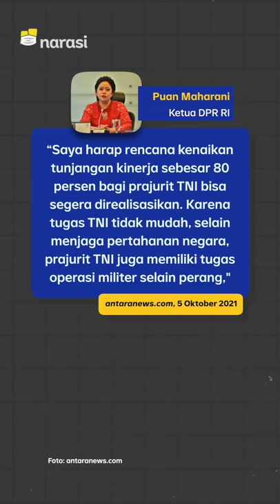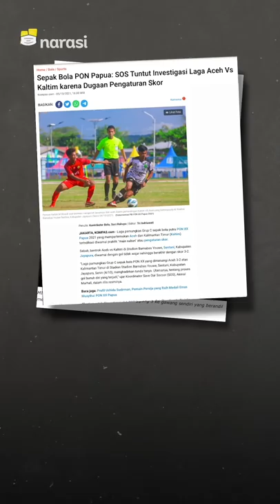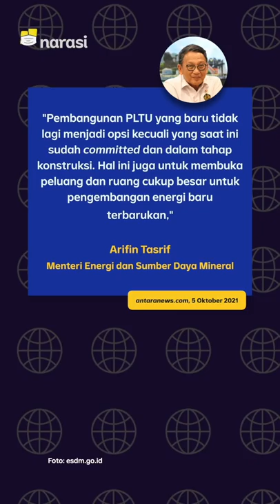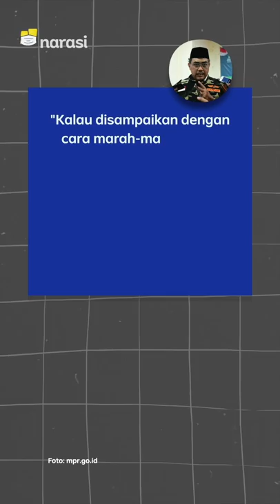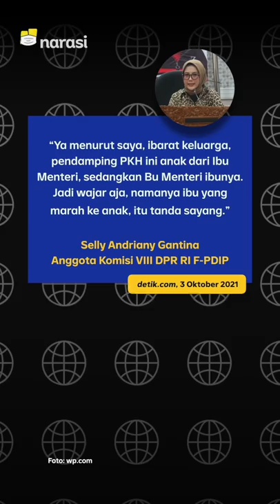PUAN MINTA TUNJANGAN PRAJURIT TNI NAIK. DUGAAN "SEPAK BOLA GAJAH" DI PON PAPUA | Narasi Pagi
Kado buat prajurit TNI!

Ketua DPR RI, Puan Maharani minta ke pemerintah untuk naikkan tunjangan bagi prajurit TNI. Berapa sih kenaikannya?

Dugaan pertandingan tidak sportif terjadi di cabang sepakbola pada PON XX Papua. Enggak hanya di sepak bola, di cabang olahraga lain pun ada kejadian yang mencederai sportifitas!

(Narasi)